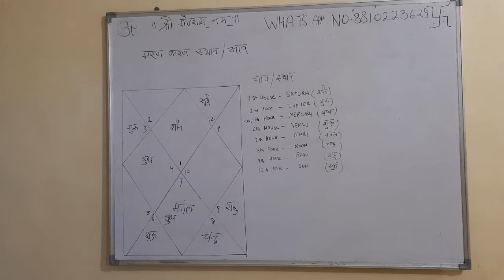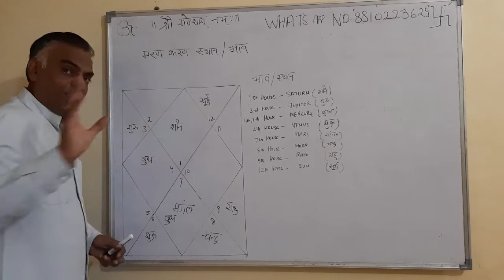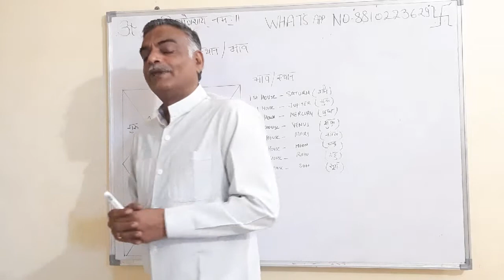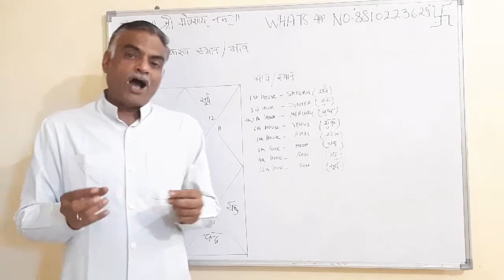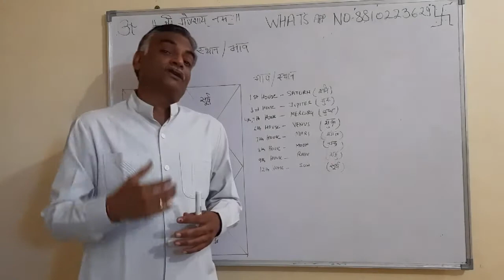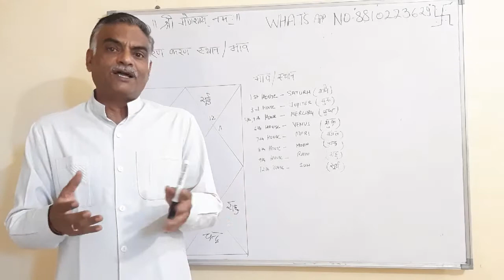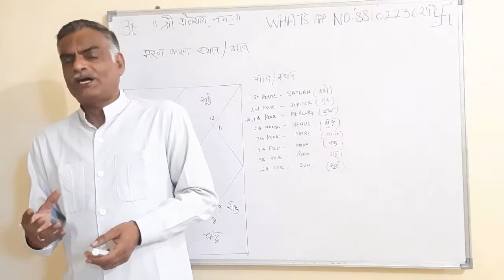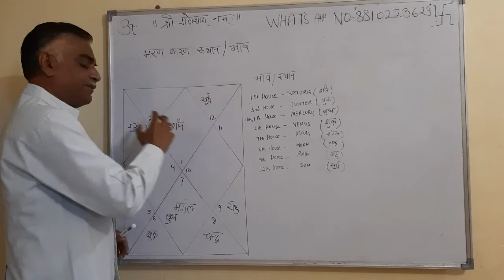MARAN KARAN SHTHAN OF PLANETS .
Describe a placement of planets in house where they feel weak and not perform well.